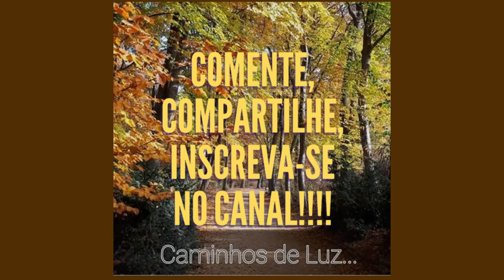A VIAGEM É MUITO CURTA!- Linda reflexão/Canal Caminhos de Luz! - Cleonice da Rocha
"Canal Caminhos de Luz! Buscando a Iluminação através de caminhos iluminados!"
PALESTRAS MOTIVACIONAIS/EVANGELIZAÇÃO/ESPIRITUALIDADE!
👉 A razão fundamental do Canal é trazer a palavra de Deus, a quantos a desejarem, através de estórias, preces, orações, mantras, poesias ,crônicas, leitura do Evangelho e reflexões! Vamos procurar viver da melhor forma possível...levando sempre em conta que todos estamos de passagem e a viagem é muito curta...

AJUDE O CANAL A CRESCER, COMPARTILHANDO COM MAIOR NÚMERO DE PESSOAS POSSÍVEL!
*Vamos levar a Palavra de Deus aos quatro cantos do mundo!*
📌 TODA SEXTA-FEIRA, ÀS 7H, UM VÍDEO NOVO ESPECIALMENTE FEITO PARA VOCÊ!!!

NARRADOR: CLEONICE DA ROCHA
TEXTO: Autor desconhecido
VÍDEOS: 3- Video by Mikes-Photography from Pixabay –estrada, automóveis
         2- Video by Jarek Fethke from Pixabay estrada, automóveis muito rápidos
         1- video by dae jeung kim from Pixabay -ônibus

Juiz de Fora- Minas Gerais- Brasil

👍 Sigam também meu outro canal, "Dicas da Cléo- Cléo da Rocha"
DICAS DE MODA/ BELEZA/ SAÚDE/ BEMESTAR/ COMPORTAMENTO!